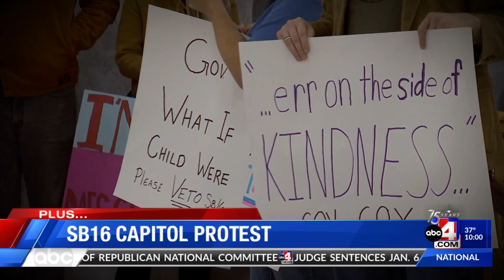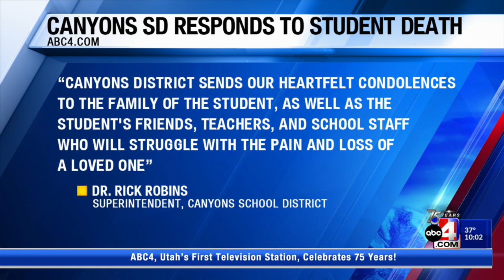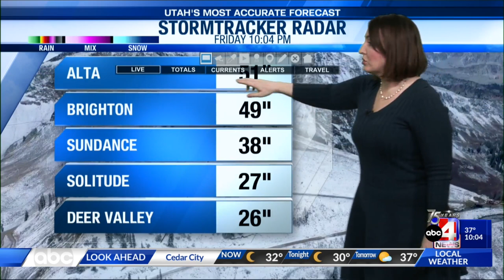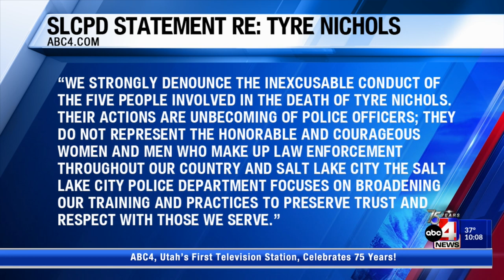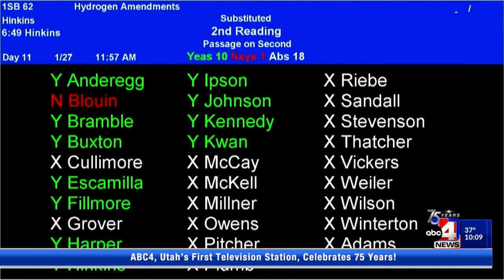Jan 27, 2023, 10 p.m. -- Student struck, killed by school bus, anti-trans bill passes legislature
A Jordan High School students is dead after she was struck by a school bus this afternoon. Utah's legislature passes bill stripping minors of ability to get hormone therapy, gender reassignment surgery.